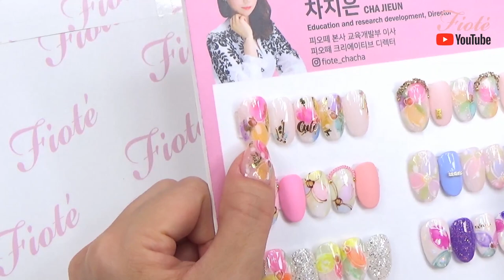피오떼 모이스트 플라워 네일 아트 HOW TO!! 다같이 해볼까요?!! /MOIST FLOWER NAILART しっとりの花 湿润的花朵 美甲 ネイルアート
인스타그램 라이브 방송에서 했던 모이스트플라워 네일아트!!
Moist Flower Nail Art from Instagram Live!